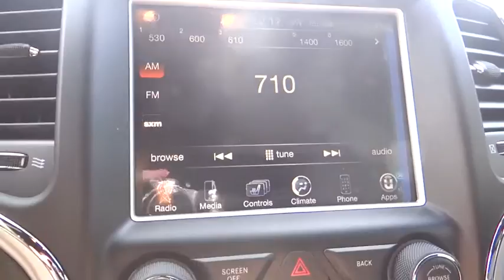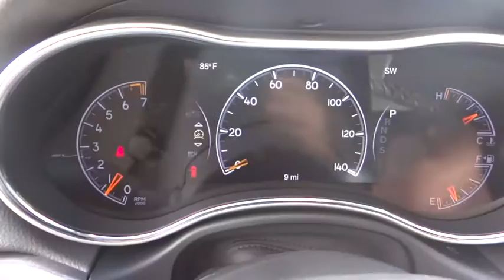2015 Jeep Grand Cherokee Costa Mesa, Huntington Beach, Irvine, San Clemente, Anaheim, CA GC33516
2015 Jeep Grand Cherokee